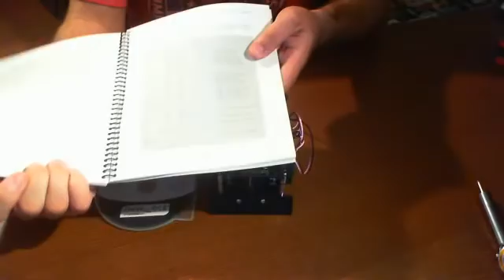Parallax - SumoBot Review - RUG Community Robot Reviews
This is a multi-part video review of the Parallax SumoBot Robot Kit.

Check out the RUG Community for a detailed review and tutorial